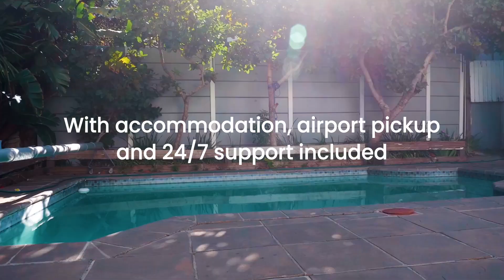How To Find Internships Abroad | Intern Abroad HQ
Want to find an internship abroad but don't have any exiting experience or connections? Intern Abroad HQ gives you the chance to customize your dream international internship with the choice of 240+ internships across 20+ countries. These internships include your accommodation and are available in cities like London, New York, Tokyo, Valencia, Cape Town, Athens, Bali and more. Our award-winning programs offer guaranteed placements and are a highly affordable alternative to studying abroad. If you want to build international career experience to help your resume stand out to future employers, our internships abroad directory is a great place to begin your search You can search by career field to discover the internships opportunities available to you around the world.